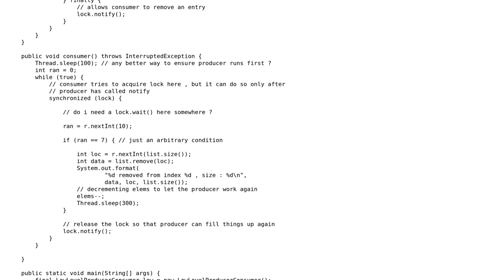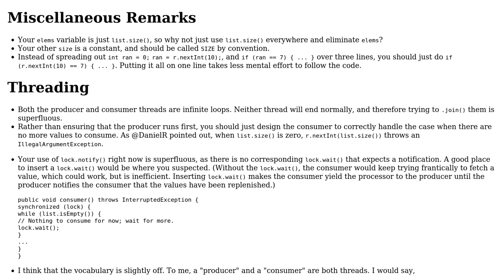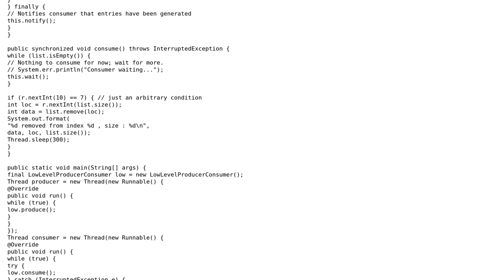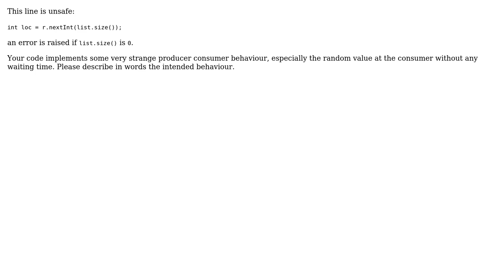Code Review: Producer-Consumer using low level synchronization (2 Solutions!!)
Code Review: Producer-Consumer using low level synchronization

With thanks & praise to God, and with thanks to the many people who have made this project possible! | Content (except music & images) licensed under CC BY-SA | Music | Images & others | With thanks to user Somjit Nag user Daniel user 200_success and the Stack Exchange Network Trademarks are property of their respective owners. You are responsible for your own actions.